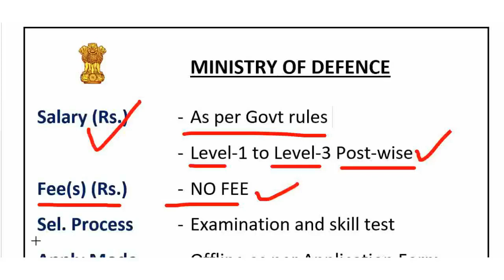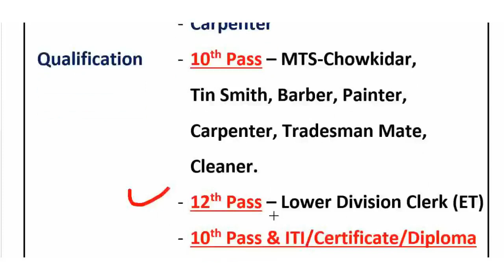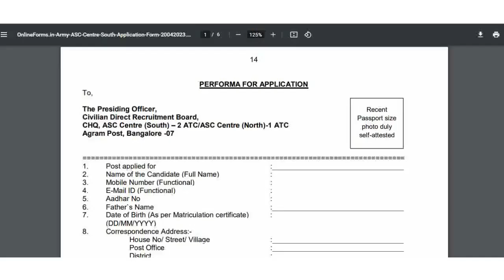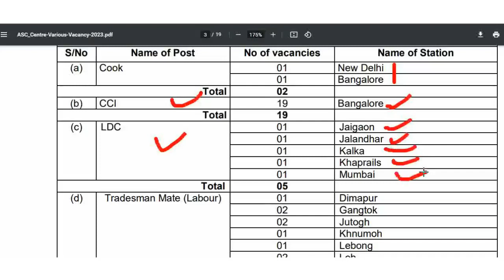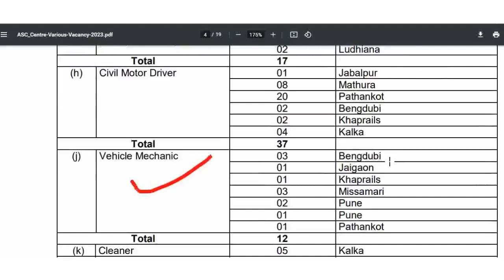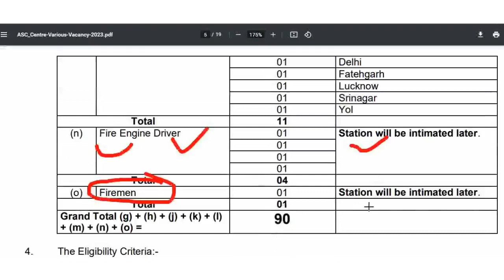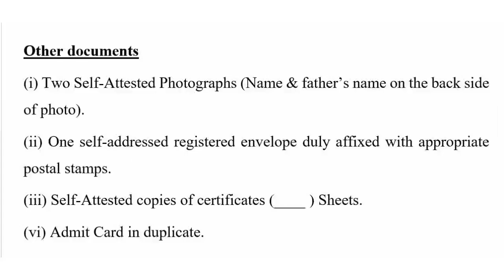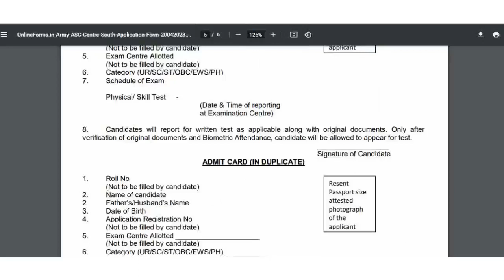रक्षा मंत्रालय नई भर्ती 276 Posts | ग्रुप -C सिविलियन भर्ती | 10th & 12th Pass Govt Jobs 2023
रक्षा मंत्रालय नई भर्ती 276 Posts ग्रुप-C सिविलियन सीधी भर्ती  10th & 12th Pass Govt. Jobs 2023